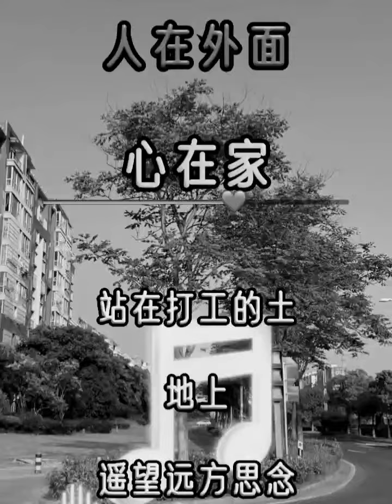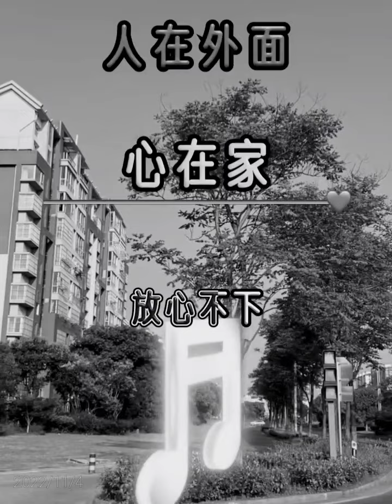人在外面心在家 完整版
chinese music